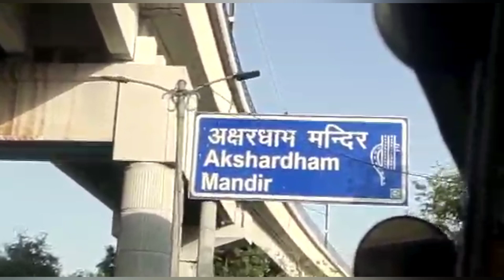आज हम कहां गए और किस किस से मिले और हमने क्या क्या देखा।।